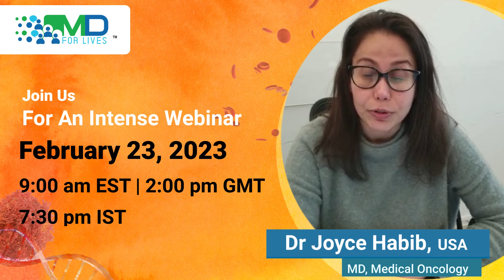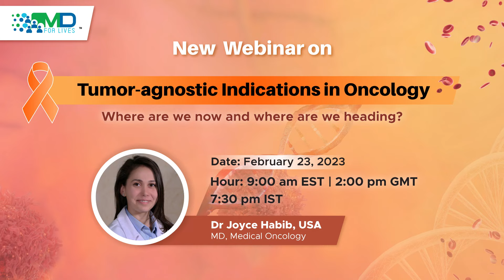Upcoming Webinar | Tumor-agnostic indications in oncology | MDforLives| Healthcare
It's time to learn about the mutations, fusions, basket trials, and challenges associated with tumor-agnostic therapies prior to FDA approvals and tumor-agnostic drugs approved by the FDA.
As a medical oncologist with vast experience in treating different types of tumors, Dr Joyce Habib will shed some light on 'what is paving a new path in cancer treatment. and how does advancement in this field affect oncology practice?

mdforlives healthcare diabetes health Never miss an opportunity to earn more points. MDforLives APP is available for free - Android iOS devices 🔵 Twitter 🟠 Instagram 🟣 LinkedIn 🔴 Pinterest 🟢 Quora